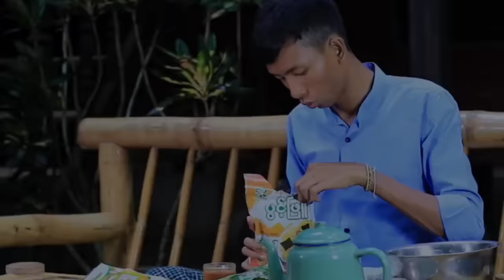ပုံစံမျိုးစုံ စားချင်သောမိုးညို နှင့် အထာမနပ်တဲ့ မိန်းမ ( Moe Nyo Official Channel )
ပုံစံမျိုးစုံ စားချင်သောမိုးညို နှင့် အထာမနပ်တဲ့ မိန်းမ